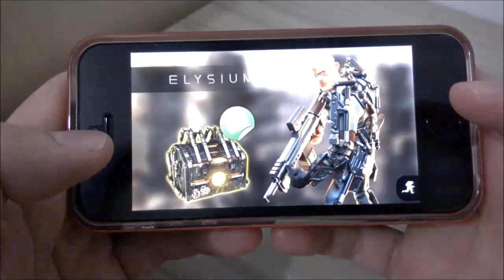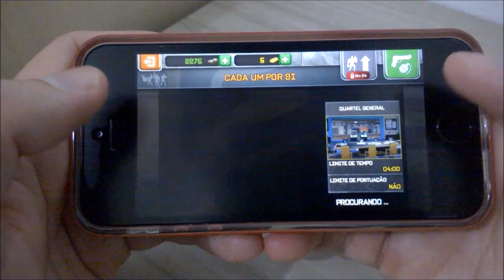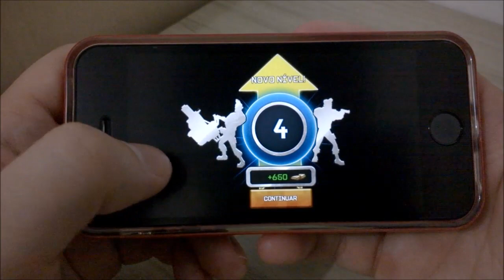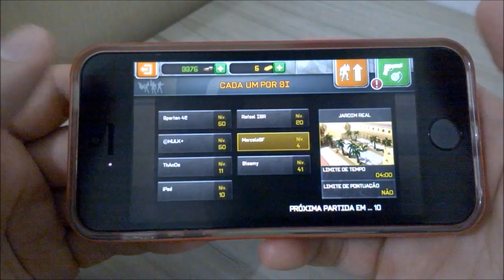Respawnables - Gameplay Comentado / iPhone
Gameplay comentado de Respawnables no iPhone 5S.